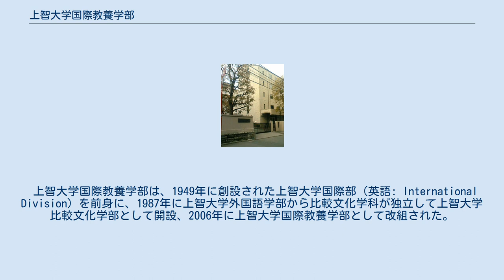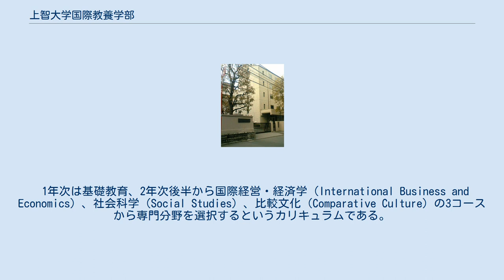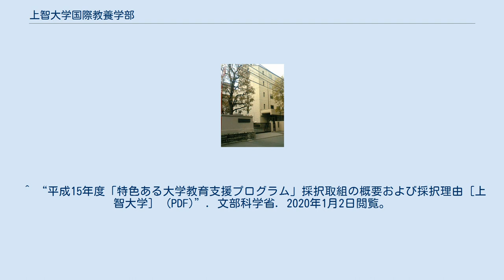上智大学国際教養学部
上智大学 」 上智大学国際教養学部 上智大学国際教養学部（じょうちだいがくこくさいきょうようがくぶ、英称:Faculty of Liberal Arts）は、上智大学に設置される国際教養学部である。
旧・上智大学比較文化学部（じょうちだいがくひかくぶんかがくぶ、英語: Faculty of Comparative Culture）。
 上智大学国際教養学部は、1949年に創設された上智大学国際部（英語: International Division）を前身に、1987年に上智大学外国語学部から比較文化学科が独立して上智大学比較文化学部として開設、2006年に上智大学国際教養学部として改組された。
 学科としては国際教養学科の1学科のみが設置されている。
 日本の国際教育の先駆者として、半世紀以上にわたり幅広い教養と論理的思考力を育むリベラル・アーツ教育を英語で行ってきた。
 1年次は基礎教育、2年次後半から国際経営・経済学（International Business and Economics）、社会科学（Social Studies）、比較文化（Comparative Culture）の3コースから専門分野を選択するというカリキュラムである。
 旧上智大学市谷キャンパス （千代田区四番町、2019年9月30日廃止） ※前身の国際部、外国語学部日本語・日本文化学科、外国語学部比較文化学科および比較文化学部出身者も記載する。
 ^ a b “企画展「国際部創設70周年」”. 上智大学. ニュース (2019年9月24日). 2020年1月2日閲覧。
 ^ a b c d e f 本学の沿革と年譜 上智大学 ^ a b c 上智大学 ^ a b c d e f “市谷キャンパスの廃止について”. 上智大学. ニュース (2019年9月27日). 2020年1月2日閲覧。
 ^ “Why learn at Sophia University?”. Sophia University. Admissions. 2020年1月2日閲覧。
 ^ “平成15年度「特色ある大学教育支援プログラム」採択取組の概要および採択理由［上智大学］ (PDF)”. 文部科学省. 2020年1月2日閲覧。